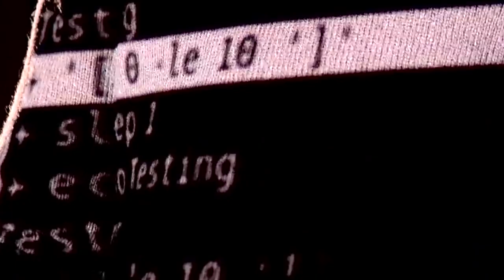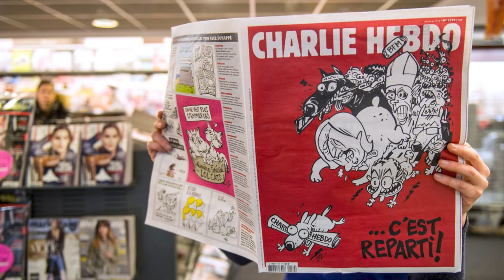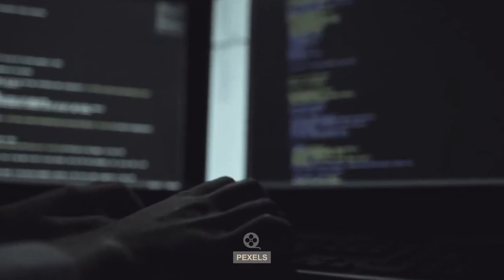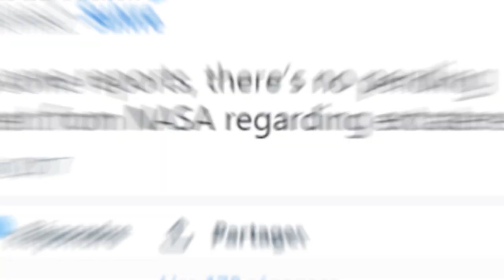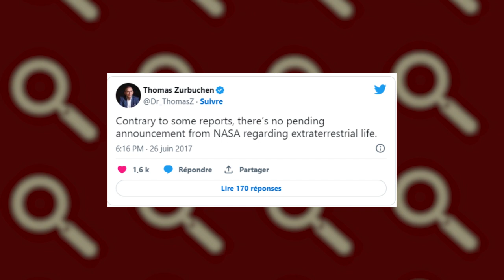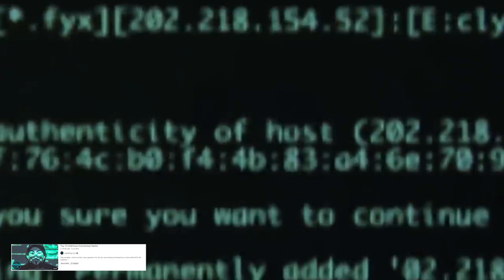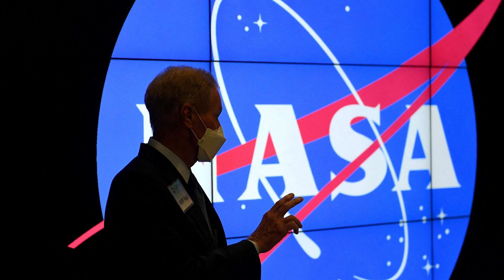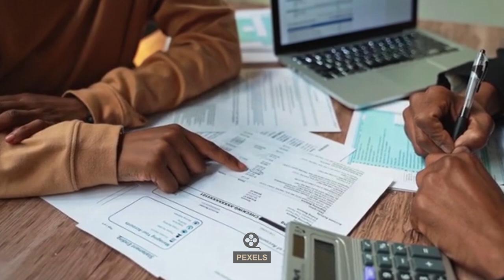Anonymous Brise le Secret de la NASA sur les Extraterrestres ! - Documentaire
« ILS ARRIVENT ! » Anonymous brise enfin le silence dur les extraterrestres
Bienvenu sur Agora !
En 2017, le groupe « Anonymous Global » a publié une vidéo qui avait fait énormément parler d’elle. Dans cette dernière, le collectif affirmait que la NASA était sur le point d’annoncer la découverte d’une forme de vie intelligente extraterrestre ; publication prise au sérieux par bon
nombre de personnes, surtout quand l’on considère l’intérêt que porte ce sujet au sein de la communauté. Cela dit, qui se cache réellement derrière Anonymous Global et pourquoi leur propos ont-ils fait autant jaser la toile ? S’agissait-il d’une information exacte ou de spéculations ? Découvrons tout ça ensemble.
Qui est Anonymous Global ? Les origines d’Anonymous, Les Anonymous affirment que la NASA aurait découvert des extraterrestres !, La NASA prédit une découverte d’extraterrestre pour 2025 ?..
Bon visionnage !